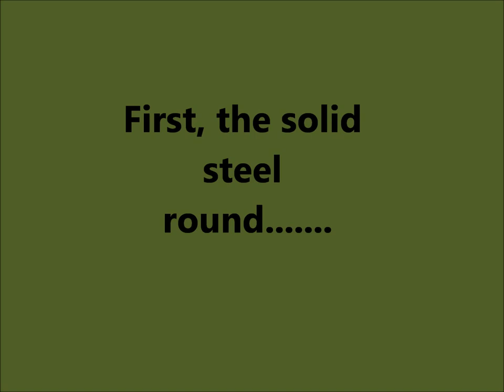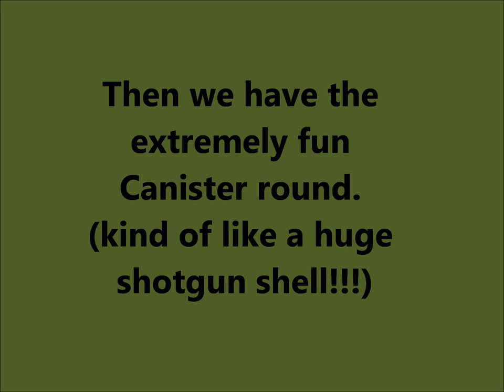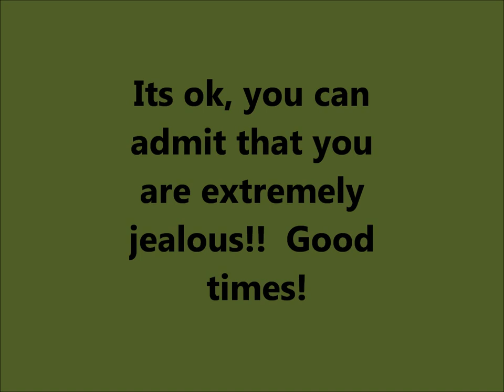Shooting the 37mm M3 Field Gun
Steve brought out his 37mm for some shooting, and we took full advantage of it.   What a way to take a break from the daily grind!